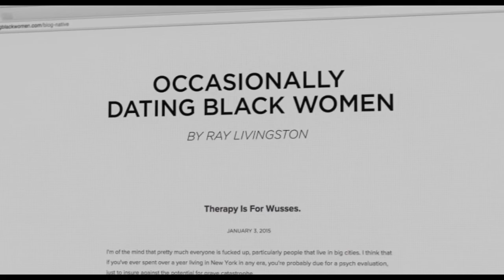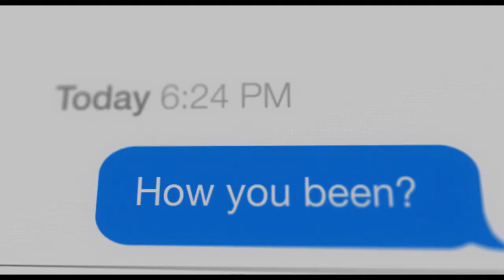How To Tell You're A Douchebag - Official Movie Trailer HD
Synopsis-
A controversial blogger in New York finds himself in hot water when he messes with the wrong woman.